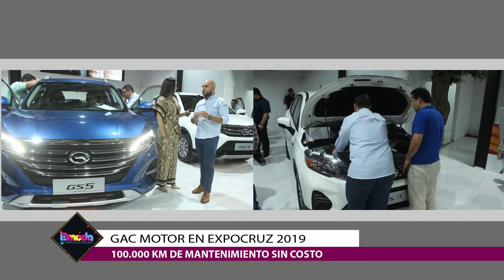STAND GAC MOTOR FEXPOCRUZ 2019